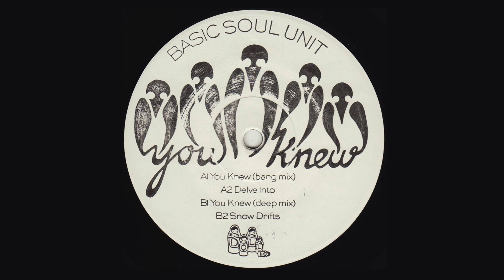Dolly 21: Basic Soul Unit - You Knew (Bang Mix)